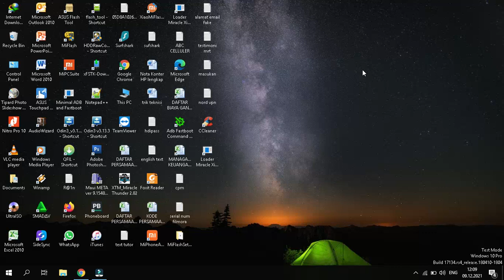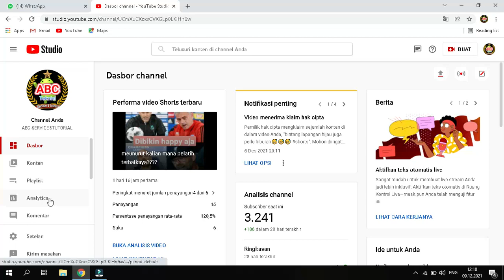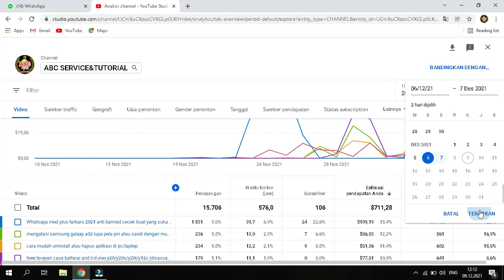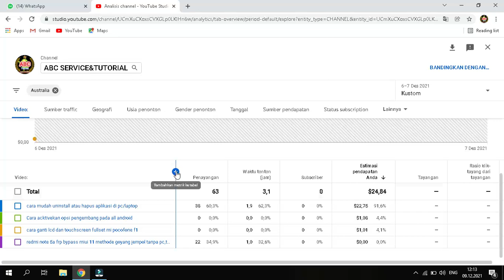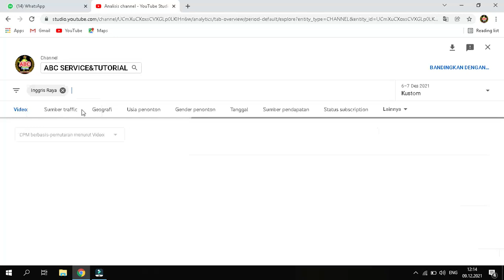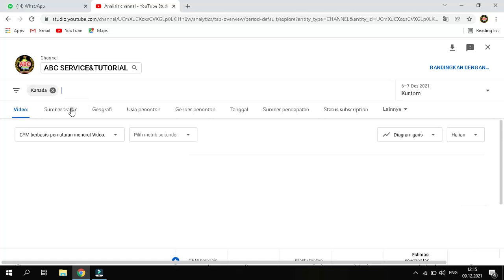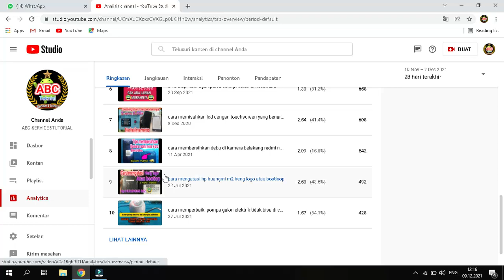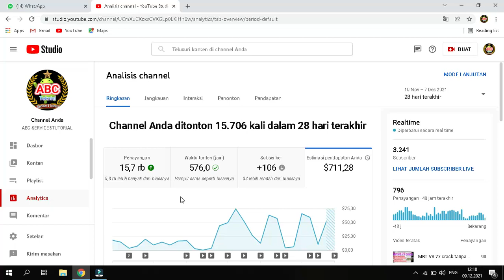cek cpm youtube yang benar dan cara menaikan cpm agar penghasilan video kita tinggi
terima kasih untuk yang sudah mampir ke channel ini